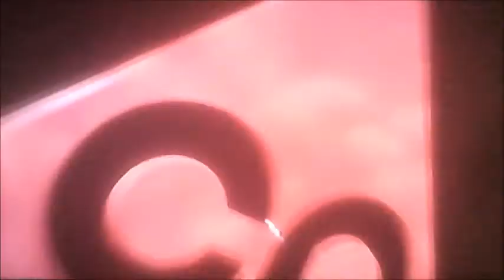DVD Closing to Mr Bean Number 5 UK DVD (Request Video for A Smith)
This is the DVD Closing to Mr Bean Number 5 UK DVD!